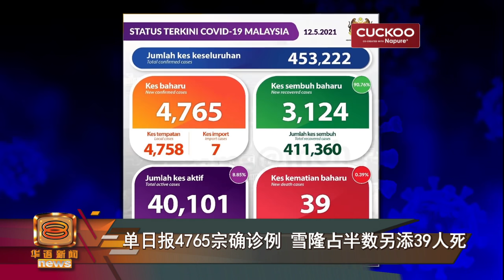【单日报4765宗确诊例 雪隆占半数另添39人死】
我国除了新增39宗新冠肺炎死亡病例，创下疫情以来新高记录，今天还暴增4765宗确诊病例。单日确诊病例刷新三个月以来最高纪录，当中一半的新增患者主要来自雪隆地区。目前累计4万宗活跃病例，当中469人在加护病房救治。